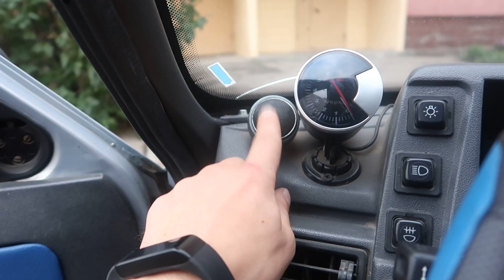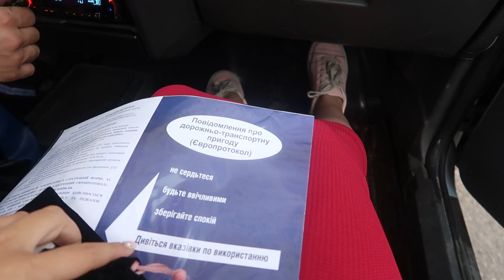ПАРА СЛОВ О КОНКУРСЕ, ОБЗОР ТАВРЮШИ 🤦‍♀️🚙/VLOG/ 02.09.18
Не судите так строго-_- Наша первая машина!